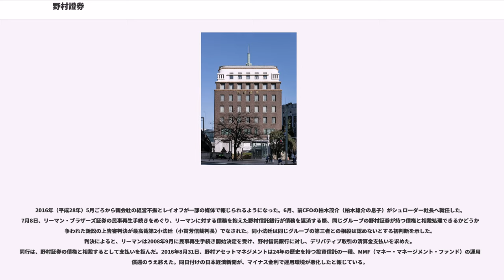野村證券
野村證券株式会社（のむらしょうけん、）は、東京都中央区日本橋一丁目（日本橋本社・本店）に本拠を構える、野村ホールディングス傘下の子会社で証券会社。野村グループの証券業務における中核会社である。歴史を通じて債券取引を強みに経営を拡大してきた。オイルショック以来の多国籍企業である。

もともと野村銀行（旧大和銀行、現りそな銀行）の一部門であったため大和銀行との繋がりが想像されるが、旧三和銀行（後のUFJ銀行・現：三菱UFJ銀行）や日本生命（同じく旧三和銀行との繋がりが強い）との繋がりが強く、旧東洋信託銀行（後のUFJ信託銀行・現：三菱UFJ信託銀行）は三和銀行、神戸銀行（現：三井住友銀行）と共に設立した会社であった。また、近年では、傘下の旧国際証券（後の三菱証券・現：三菱UFJ証券ホールディングス）を証券部門の強化を目指していた旧三菱東京フィナンシャル・グループ（現：三菱UFJフィナンシャル・グループ）に売却したということもあった。さらには、現在は高島屋の完全子会社となっている東神開発の設立に高島屋のほかに日本生命や同社が合弁設立に関わったり、東洋情報システム（現：TIS）やみどり会など、三和グループ関係の共同事業へ参画することも多かった。

世界金融危機で窮したリーマン・ブラザーズの買収に参加、シャドー・バンキング・システムを継承した。欧州事業は野村の収益源である。

2017年3月から森田敏夫が代表執行役社長である。4月に元副社長の岩崎俊博を投資信託協会の会長として送り出した。9月の日本郵政株を、大和証券と共に、売却額1.3兆円の過半を引受けた。

1918年（大正7年）に野村財閥の二代目 野村徳七によって設立された大阪野村銀行（後の大和銀行・現：りそな銀行）の証券部が独立し1925年（大正14年）12月25日に野村財閥の総司令部である野村合名の直系会社として創立された。資本金は500万円で第1回払込みとして250万が徴集され、10万株のうち野村合名が98000株 (98%) を所有し、残りも徳七個人の800株をはじめ、すべて野村一族、大番頭らによって出資された。本店は大阪市東区安土町2丁目（現在の大阪市中央区：元の同社大阪支店の所在地）に置かれた。このときの初代社長は片岡音吾であった。野村證券は1920年代前半の無担保社債時代に急成長を遂げていた。

野村證券は満州国経営のため発行される日本国債の発行業務を担う八大証券会社の一つであった。飯田清三（鹿児島県出身。1919年、東京帝国大学卒業。住友銀行から独立）が社長だった1941年（昭和16年）に日本初の投資信託業務の認可を受け、第二次世界大戦の戦費をファイナンスした。1941年から終戦する1945年まで、野村證券は投信市場の47％を取引した。1946年（昭和21年）、東京に本社を移転した。

1949年（昭和24年）に東京証券取引所正会員となる（当時の社長は奥村綱雄）。すでに投資顧問業務を拡大していた野村證券は、昭和30年代の投信残高の急成長をもたらした（「池の中のメダカがクジラになった」などと証券史で評される）。瀬川美能留が社長であった1961年（昭和36年）に株式を東京証券取引所・大阪証券取引所・名古屋証券取引所に上場し、1965年（昭和40年）に調査部を分離独立させて株式会社野村総合研究所 (NRI) を設立している。1968年に社長となった北裏喜一郎は、翌年に会社をアメリカン証券取引所のメンバーとすることに成功した。オイルショックで野村證券は多くの外国株ファンドを立ち上げた。1973年アムステルダムとフランクフルトに各支社を設けた（Nomura Europe N.V., Nomura Europe GmbH.）。公社債市場の膨張によって、債券市場は1970年に比べ1975年は3倍に拡大し、この期間で野村證券の債券取引益は9倍となった。

1978年からの社長である田淵節也は、1981年に会社をニューヨーク証券取引所の会員とすることに成功した。そして日本株を世界中の機関投資家に売り込んだ。「キャピタル」という自社開発のコンピュータシステムへ集積した情報をもとに、ファンドマネージャーがポートフォリオを組むようになった。1986年、イングランド銀行が野村証券に銀行免許を交付した。日英金融協議の結果であった。野村証券は...